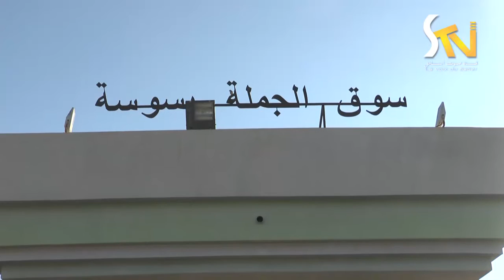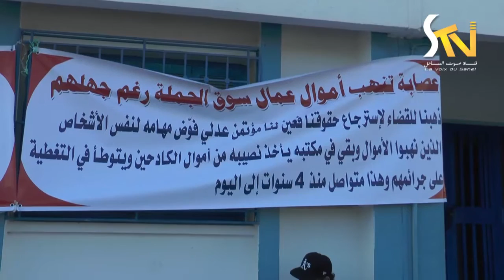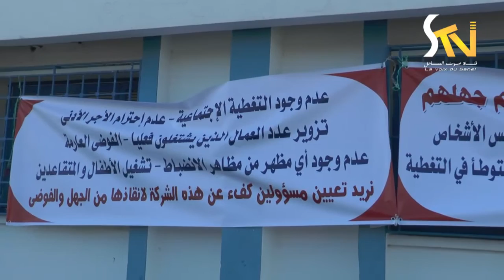احتجاجات عمال سوق الجملة سوسة 21-02-2017